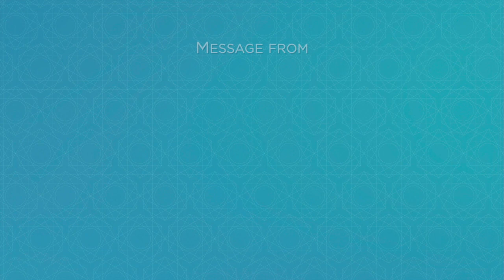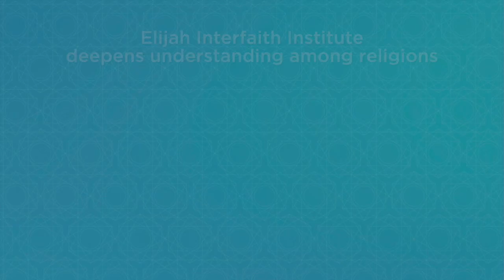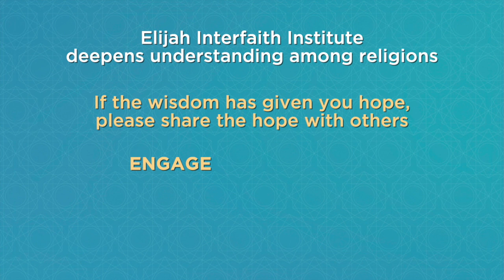Coronaspection - A message from Patriarch Daniel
SUMMARY - TABLE OF CONTENTS - RELEVANT LINKS

Patriarch Daniel is Patriarch of the Romanian Orthodox Church. In this brief message, delivered specifically for the Coronaspection project, Patriarch Daniel considers the pandemic as a test to verify our spiritual state and the intensity of their love for God and for each other. Prayer is a source of peace and hope, solidarity with those who suffer is a source of courage and joy. The pandemic calls us to transform suffering into hope and isolation into a desire for more communion among people.

Table of contents:

0:20 How should we understand the present Pandemic?
1:26 What spiritual understanding allows us to cope with the fear that the present pandemic generates?
3:47 How is prayer to be practiced and understood during these special times?
6:59 What blessings do you see Corona bringing to the world? How can the world be different, for the better, following this crisis?

We would like to stay in touch with you. Please sign up to our newsletter by clicking

We publish weekly more content of Coronaspection Project and Wisdom Pearls from Religious Leaders around the world in our Facebook

To learn more about our summer school program (2020 edition on zoom),

Please partner with us in our efforts to share wisdom of faith leaders globally. Please consider supporting our work by donating